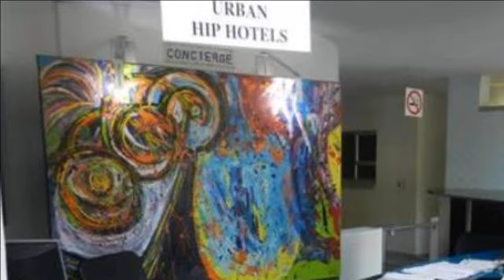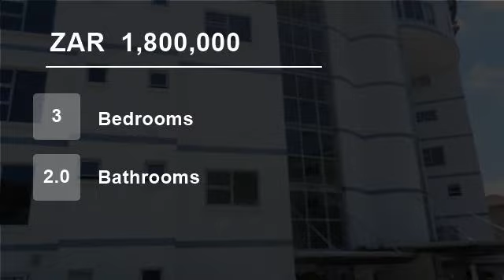3 Bedroom Flat For Sale in Riviera, Johannesburg, South Africa for ZAR 1,800,000...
To view videos of similar listings in Riviera, Johannesburg, Gauteng please

Property Description

This fantastic visually delightful apartment offers 3 bedrooms and 2 bathrooms (main en suite). Open plan marble top kitchen. Reception area with sliders to open balcony with views. The apartment has exquisite flooring. It is serviced 3 times weekly & enjoy the heated pool & laundry facility. It is great to live here with top...